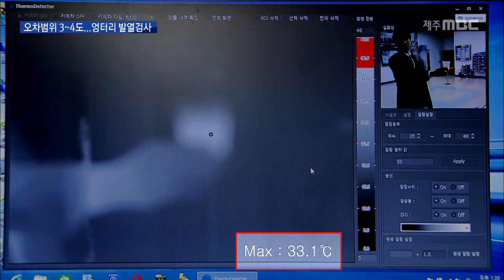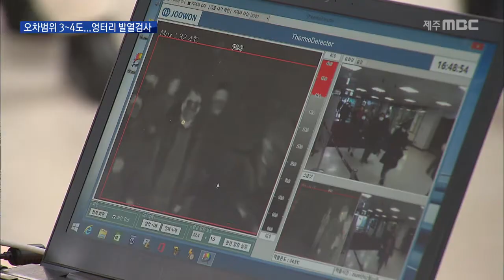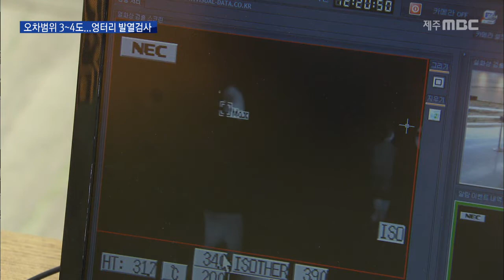오차범위 3-4도 발열감시 '엉터리'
◀ＡＮＣ▶
 코로나19의 확산을 막기 위해
제주공항과 제주항에서
발열감시 카메라가 운용되고 있는데요.

 하지만 의료장비가 아닌
산업용 장비로 측정값의 오차 범위가 커서
실효성 논란이 일고 있습니다.

 박성동 기자입니다.
           ◀ＥＮＤ▶

           ◀ＶＣＲ▶
 여객선을 타고 제주에 오는
승객들 가운데 코로나19 유증상자를
걸러내기 위해
제주항에 설치된 발열감시 카메라입니다.

 카메라에 측정된 입도객들의 체온은
28도에서 31도를 보이고,
카메라에서 멀어질수록 온도는 더 떨어집니다.

 (S/U) "종이컵 안에 든
물의 온도는 38.4도입니다.

 고열환자와 같은 온도인데요,
실제 이 물을 들고 발열감시카메라 앞을
지나가 보겠습니다."

 측정값은 33도, 실제 온도보다
5도 가량 차이가 납니다.

 정부는
코로나19 발열측정 기준 온도를
체온보다 1도 높은 37.5도로 정했습니다.

 하지만 산업용 장비의 오차 때문에
이곳에서는 기준 온도를 35도로 낮춰 잡았지만
지금까지 발열자가 의심된다며
경보가 울린 사례는 없습니다.

 주변 환경 때문에 온도 차가 많기 때문에
히터도 틀기 어렵고
일단 조금이라도 의심스러우면
재검사를 하는 형편입니다.

◀ＩＮＴ▶ 발열감시 공무원
"기준을 더 낮춰버리면 정말 지나가는 사람들 다 삑삑거려요. 알람이 뜨면 2차로 체온 측정을
하는 거예요."

 제주공항과 제주항 등에서 운용중인
발열감시 카메라는 13대,
모두 산업용 열화상 카메라입니다.

 냉동고나 용광로 등
수천도의 온도를 측정하는 목적의 장비를
미세하게 측정해야 하는
사람의 체온 측정에 사용하고 있는 겁니다.

◀ＩＮＴ▶ 계측기 업자
"천 500도여도, 천 490도로 측정돼도 되잖아요 용광로 같은 것들은. 근데 사람은 그렇게 찍으면 안 되잖아요, 발열 검사해야 하니까."

 정확한 체온 측정을 위해
오차가 0.3도로 적은 의료용 장비는
지난 2016년부터 시중에 나오고 있는데,
가격은 산업용 장비와 비슷합니다.

◀ＩＮＴ▶ 정인보 / 제주도 보건위생과장
"5도는 너무 한 것 같고 3도 정도 오차가 있는 걸로 알고 있습니다. 문제는 지금까지 문제는 그렇게 나타나지는 않고 있습니다. 단지 오차 범위를 줄이는 게 앞으로 관건이라 생각합니다..."

 제주도는 지난달 말
공중보건시설에 배치하기 위해
지금까지의 관행대로
산업용 열화상 카메라 4대를
6천만원에 구입했습니다.

 mbc news 박성동입니다.